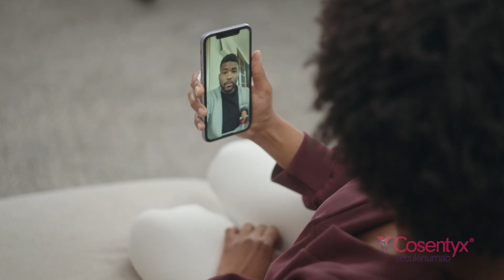Beverly Lowe - Cosentyx commercial - 2024